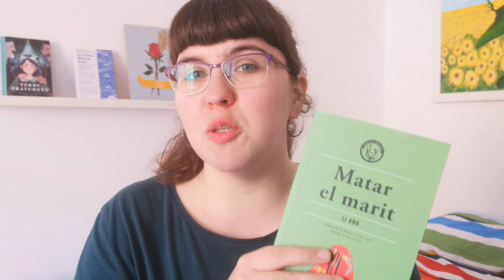MARÇASIÀTIC 🐉🎐 Recomanacions i què llegiré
Hola a tothom! Avui us porto algunes recomanacions per al marçasiàtic, impulsat per la booktuber Magrat Ajostiernos. Us faig algunes recomanacions de lectures i us explico què tinc pensat llegir jo durant aquest mes de març. Us animeu a participar-hi? 🏯🌅🐉🌏🍶🍣🎐🎏

00:00 - 02:16 Introducció
02:16 - 06:12 La vegetariana
06:12 - 09:46 El somni del poble Ding
09:46 - 14:23 Possibles lectures
14:23 - 15:18 Comiat